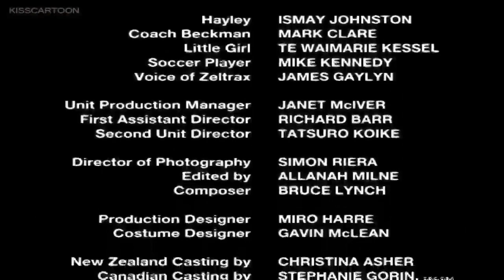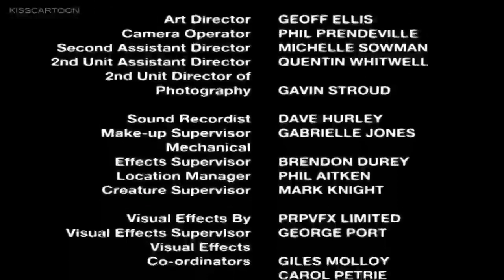POWER RANGERS DINO THUNDER E03 [TAMIL]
WATCH AND ENJOY ONE OF THE BEST POWER RANGERS SHOW
DINO THUNDER